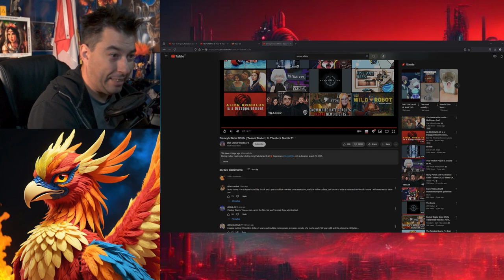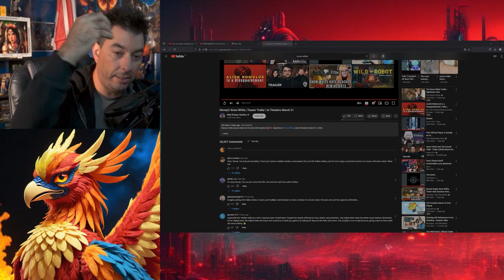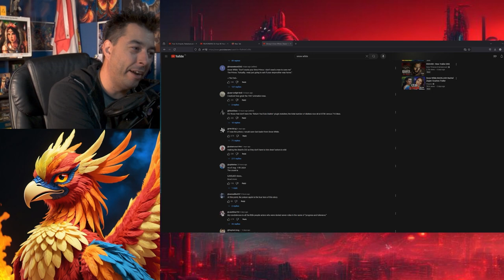Snow White Trailer Reaction THIS MOVIE Has No LIFE